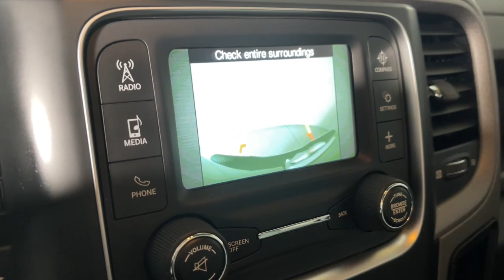2017 Ram 2500 Prescott, Flagstaff, Phoenix, Bullhead City, Havasu, AZ ST7317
Maximum Steel Metallic Clearcoat Used 2017 Ram 2500 Tradesman available in Prescott, Arizona at Findlay Toyota Prescott. Servicing the Flagstaff, Phoenix, Bullhead City, Havasu, AZ area.

Welcome to Findlay Toyota in Prescott. All of our cars are hand picked and inspected for your piece of mind. This Ram is equipped with the following options:brbrbr4WD 6-Speed Automatic